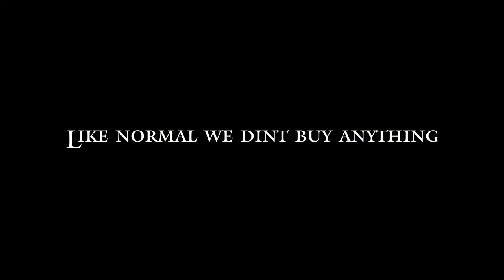Ascending to Atlas Plateau! -Elden Ring Fit #38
Episode 38 of using a RingCon in order to play Elden Ring! I stream this live on Twitch on Sundays, so if you want to watch it live head on over and join the Cone Zone!

Want to follow me on any of the socials?